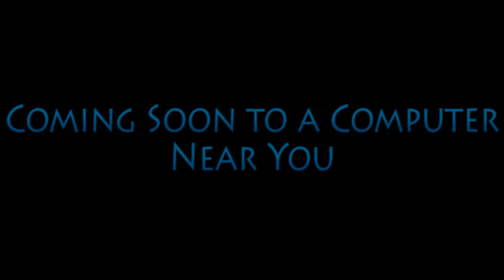The Panther-Boy! and the Bald Cat! trailer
Cast:
- Larry the Cucumber/Larry-Boy - Young Bagheera (Jungle Cubs)
- Bob the Tomato - Young Shere Khan (Jungle Cubs)
- Alfred - Young Baloo (Jungle Cubs)
- Junior Asparagus - Oliver (Oliver and Company)
- Laura Carrot - Marie (The Aristocats)
- Lenny Carrot - Kitten Edmond (Rock-A-Doodle)
- Percy Pea - Fievel Mousekewitz (An American Tail)
- Lil' Pea - Young Timmy Brisby (The Secret of NIMH)
- Dad Asparagus - Thomas O'Malley (The Aristocats)
- Mom Asparagus - Duchess (The Aristocats)
- Scooter - Young Louie (Jungle Cubs)
- Mayor Blueberry - Jasiri (The Lion Guard)
- Rumor Weed - Ubasti (Treasure Buddies)
- Mother Weed - Reirei (The Lion Guard)
- Milk Money Bandit - Kron (Dinosaur; 2000)
- The Lady in the Window - Baylene (Dinosaur; 2000)
- Bumblyburg Classmates - Various Animal Cubs
- Mr. Nezzer - Owl (Winnie the Pooh)
- Dad Carrot - Tiger (An American Tail)
- Dad Pea - Papa (An American Tail)
- Boy seeing Larry-Driller falls into the ground - Chowder
- Boy's Mother - Tanya (An American Tail)
- Boy's Father - Remy (Ratatouille)
- Annie - Kinyonga (The Lion Guard)
- Choco Bandit Scallions - Makuu and Kiburi (The Lion Guard)